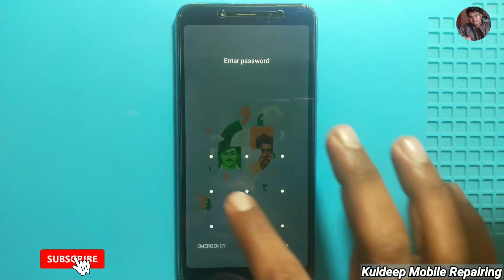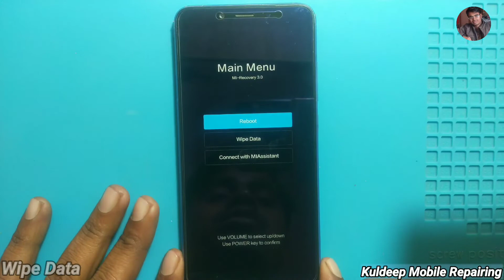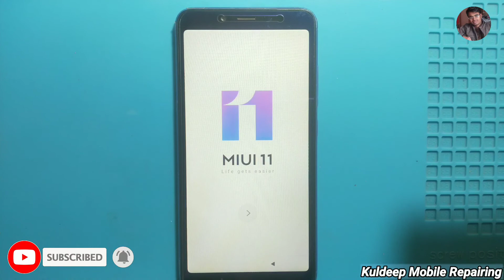Redmi 6A Mobile Hard Reset Kese Kare Kare 100% Solution// Redmi Mobile Hard Reset Kese Kare?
Hello Friend Hamare YouTube Channel Main Aap Ka Swagaat Hai Aaj Hum Aap Ke Liye Laye Hai Redmi 6a Mobile Jisme Screen Lock Bhul Jane Se Mobile Ko Hard Reset Karna Hai Or Hard Reset Kese Karenge Aaj Hum Aap Ko Is Video Ke Madyam Se Batayenge Video Ko Last Tak Dekhe Agar Aap Ko Mera Video Achha Lage To Video Ko Like Or Sheare Kare Channel Ko Subscribe Karna Na Bhule Thank You Dosto 🙏🙏🙏🙏🙏🙏🙏